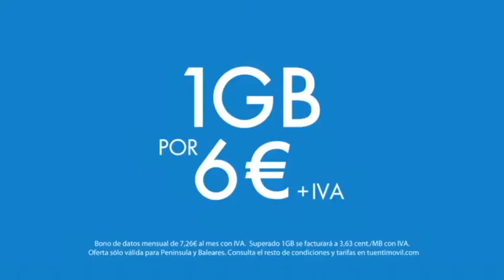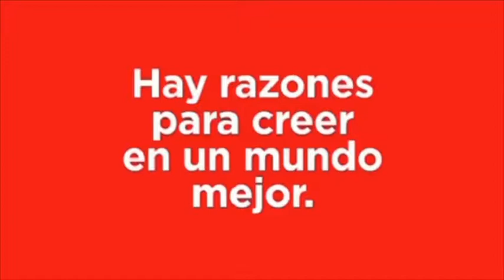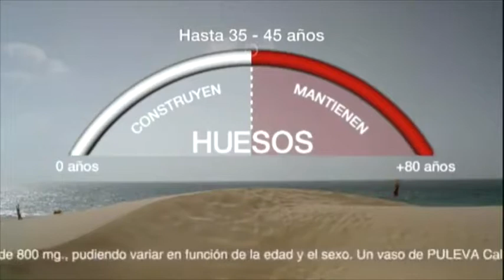Música y Publicidad: formatos publicitarios con música preexistente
Este video muestra algunos ejemplos de los formatos publicitarios con música preexistente de anuncios difundidos en España.

Aquí se observa cómo la música en la publicidad cumple diversas funciones según los formatos publicitarios. La creación de un estado de ánimo, la segmentación del público objetivo, enfatizar ciertas características del producto, la fijación en la memoria y las funciones de anclaje y relevo en situaciones narrativas son solo algunas de capacidades persuasivas de la música.

La música preexiste arrastra al anuncio una serie de connotaciones que pueden variar según las imágenes y las palabras empleadas para la persuasión.

El último formato de este vídeo consideramos que es un ejemplo de archivo sonoro o de librería pero no se puede constatar. Puede que esta música fuera compuesta expresamente para el anuncio de PULEVA y, entonces, sería un ejemplo de formato con música original. Sin embargo, puede servir de ejemplo para indicar que los archivos sonoros forman parte de librerías musicales que no pertenecen a ningún artista conocido, sino que la licencia de sus derechos es mucho más económica y su función menos significativa que los fonogramas originales o covers.